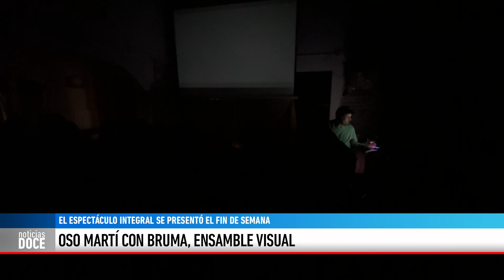OSO MARTI CON BRUMA, ENSAMBLE VISUAL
IGNACIO MARTINEZ -  Oso Martí forma parte del ensamble visual Bruma que se presentó en Trenque Lauquen el pasado domingo en el CEARTE con muy buena participación del público.